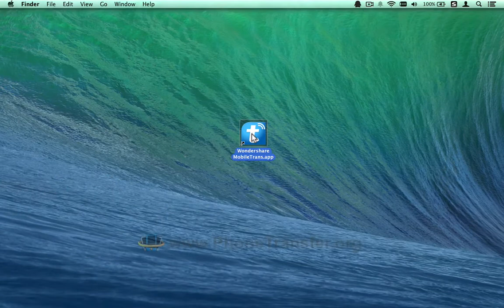On Mac OS X, How to Transfer SMS Text Messages from Sony Xperia Phone to LG G3 Directly?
Download MobileTrans for Sony Xperia to LG G3, follow up the video tutorial to transfer all SMS text messages from Sony Xperia phone to new LG G3 on Mac OS X easily:

MobileTrans for Mac Key Features:

1/ Transfer all videos, movies, music, and photos from old Sony Xperia phone to new LG G3 in batch on Mac OS X;
2/ Sync contacts, call logs from Sony Xperia phone to your LG G3 directly on Mac OS X;
3/ Copy apps and SMS text messages to LG G3 from old Sony Xperia phone as well on Mac OS X.
4/ LG G3 data backup & restore on Mac OS X.
5/ Easily extract contacts, text messages, photos, call logs, videos and more from backup files created by iTunes®, BlackBerry®, MobileGo & MobileTrans, and then import to your iDevice and Android phone or tablet, such as LG G3.